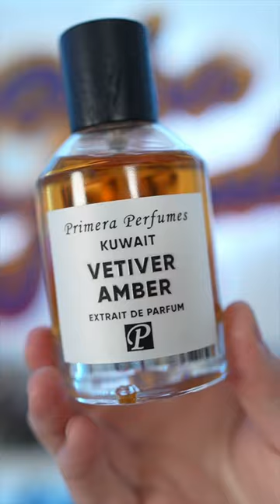10 Irresistible Colognes that you need for a Date Night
🅷🆄🆁🆁🆈 🆄🅿 🅰🅽🅳 🅶🅴🆃 🅼🅴 🆃🅾 100🅺 🆂🆄🅱🆂🅲🆁🅸🅱🅴🆁🆂, 🆂🅾 🅻🅸🅺🅴 🆂🅷🅰🆁🅴 🅰🅽🅳 🆂🆄🅱🆂🅲🆁🅸🅱🅴 🅻🅾🅻

1. JPG LE MALE LE PARFUM

𝗵𝘁𝘁𝗽𝘀://𝘄𝘄𝘄.𝘆𝗼𝘂𝘁𝘂𝗯𝗲.𝗰𝗼𝗺/@𝗠𝗥𝗞𝗜𝗡𝗗𝗢𝗙𝗔𝗕𝗜𝗚𝗗𝗘𝗔𝗟

LINK UP WITH ME AT:

Instagram Fragrance: Cubaknow
Instagram Jewelry: Cuba_knows_jewelry
Tiktoc: therealcubaknow